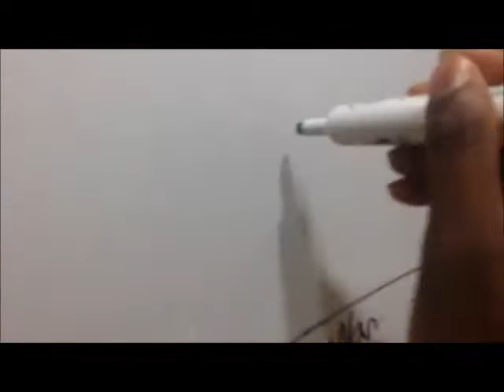DRAWING THE WORST DAY OF MY LIFE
IF YOU WANT TO SEE THE REST GET THIS VIDEO TO 50 LIKES!!

I KNOW MY DRAWING IS AS TERRIBLE AS THAT DAY...